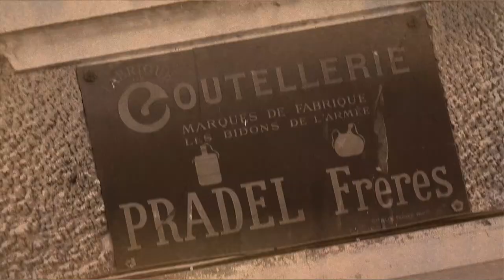CONTREFAÇON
Enfin le film tant attendu joué, tourné par les apprentis en coutellerie et résidents de l'Atrium. Une méthode simple et efficace pour combattre le fléau de la contrefaçon qui ruine la belle économie de notre ville ,et risque de jeter au chômage et dans la misère tant de famille ...